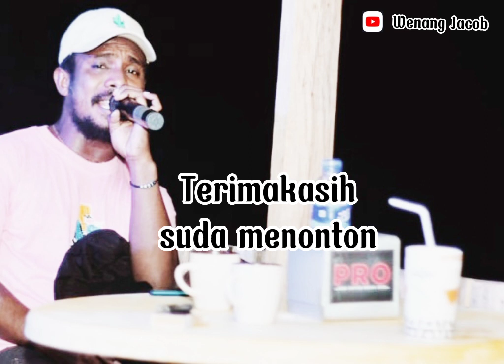Lagu Daerah Pantar Tengah ( PORGAI SUSA ) Cipt. Alm.Roni Boling// Voc. Wenang Jacob🙏🎹🎵🎤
LAGU DAERAH PANTAR TENGAH !!

( PORGAI SUSA )

Cipt : Alm.Roni Boling
Voc: Wenang Jacob

Lagu Ini menceritakan tentang,sejak dahulu kala, kehidupan manusia selalu bersatu,duduk sama sama makan minum sambil ketawa...Dan di Zaman ini tidak🙏🙏🙏

semoga lagu ini bermanfaat buat semua teman/sahabat..

terimkasih🙏🙏🙏